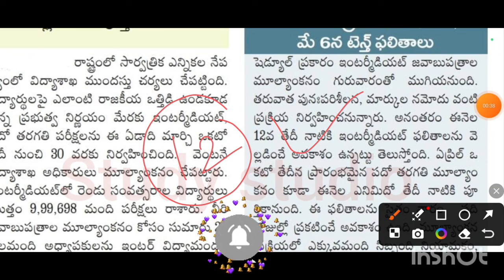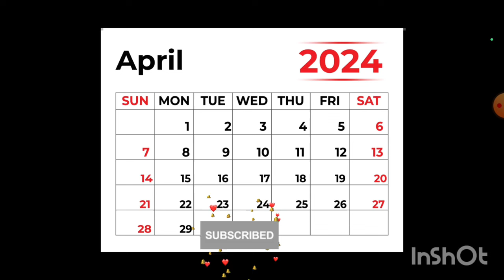ap inter 2024 results date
our channel will be provided education content like inter 10thclass updates and btech updates model papers also

Ap Inter Results 2024 date, Ap Intermediate Results
2024, Ap Intermediate results 2024 date, Ap Inter
results 2024 date, Inter Results 2024 Ap, intermediate
results 2024 Ap date, inter results 2024 Ap Date, ap
inter results 2024 latest update, ap Intermediate results
2024 latest update, ap inter results 2024 latest news, ap
inter results 2024, ap inter results 2024 today news, ap
inter results 2024 date, ap inter results 2024 latest news
date